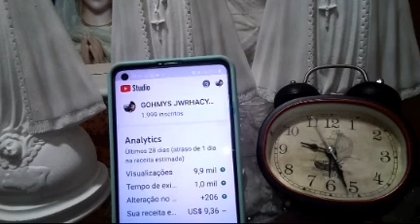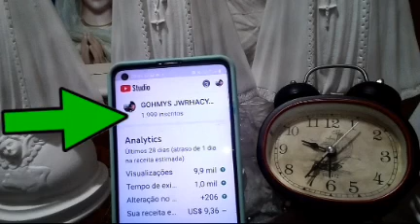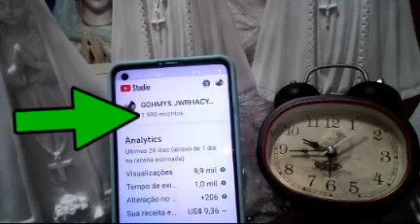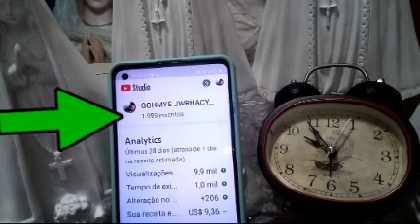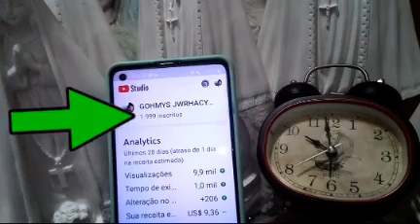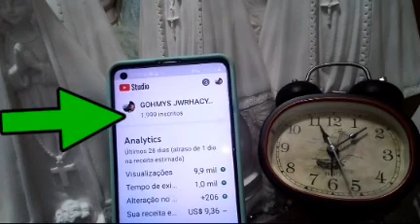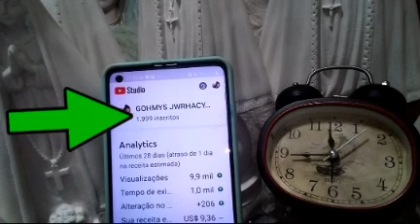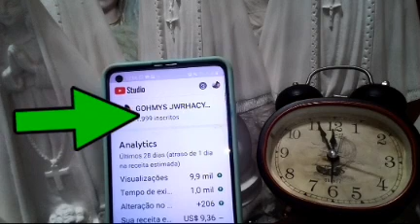[IMAGENS DE GESSO]QUANTO TEMPO LEVA PARA ALGUÉM SE INSCREVER NO SEU CANAL PEQUENO.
QUANTO TEMPO LEVA PARA ALGUÉM SE INSCREVER NO SEU CANAL PEQUENO.
AQUI NESSE VÍDEO EU MOSTRO A CONTAGEM DE TEMPO,QUE LEVA PARA UMA PESSOA SE INSCREVER.